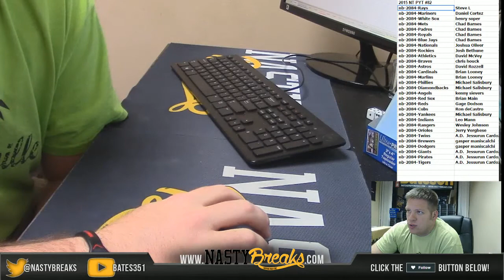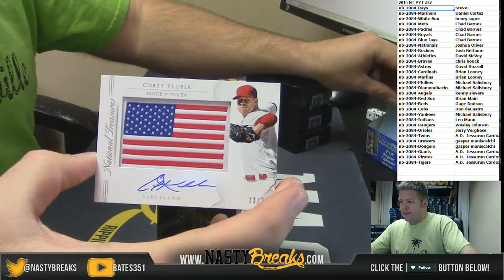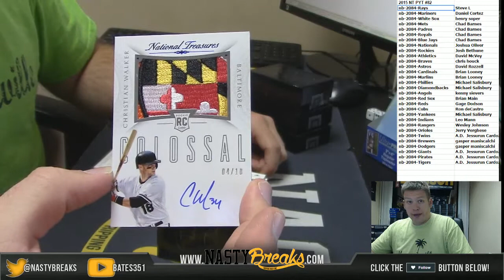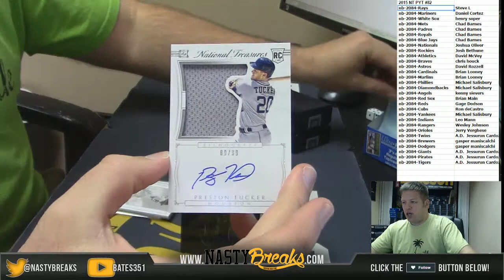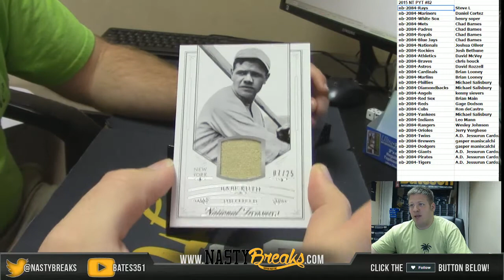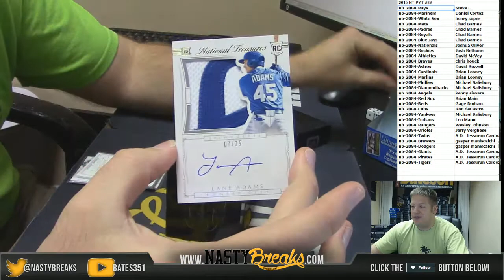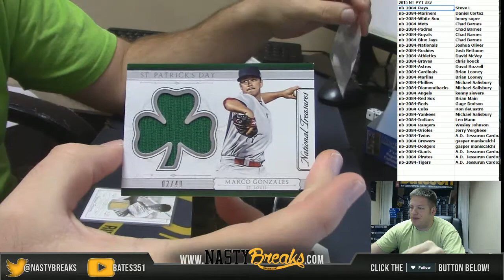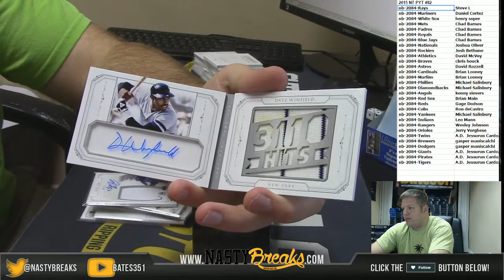2 15 16 2015 National Treasures Baseball Full Case PYT #82